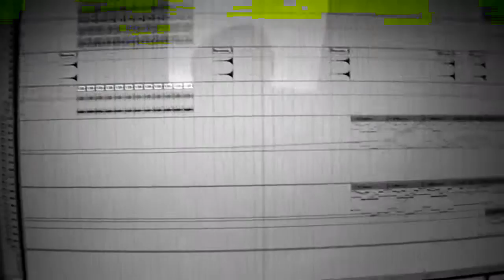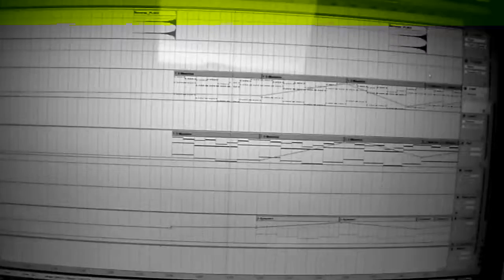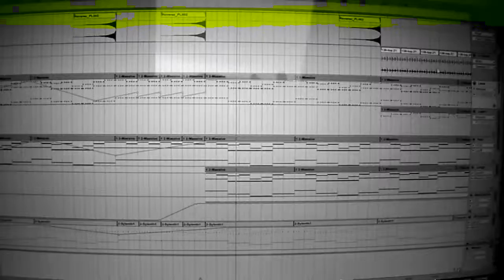Project Re-Beat - ID Preview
Guys i cant't hide this anymore, here is a little view from my newest track i'm working on